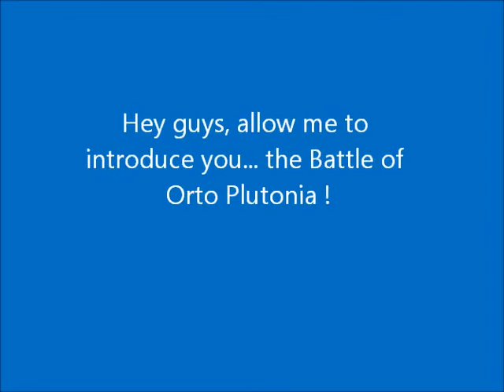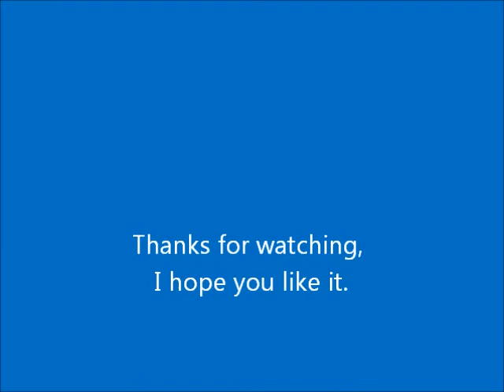LEGO Star Wars - Ruins on Orto Plutonia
Well.. I hate this music, but copyrights.. you know.